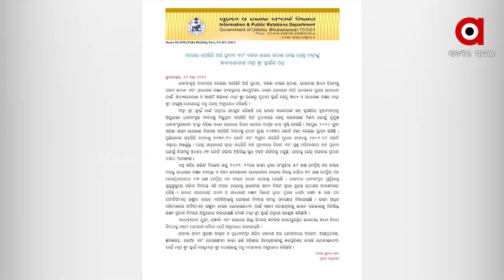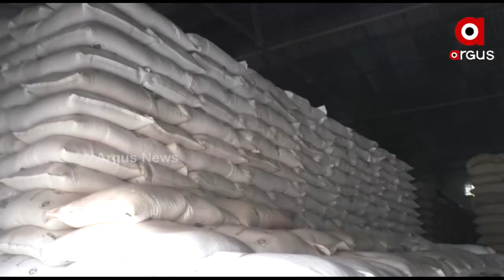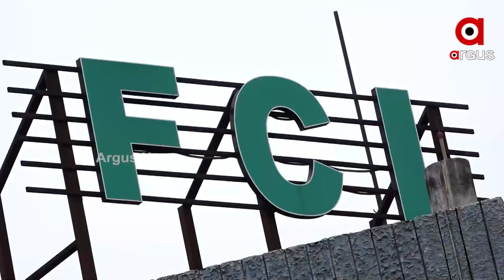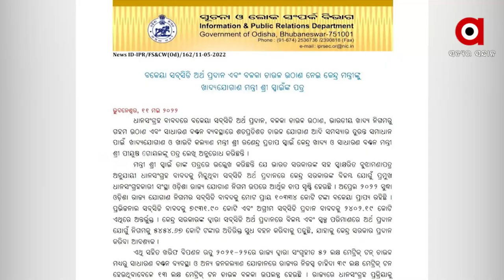ଚାଉଳକୁ ନେଇ ପୁଣି ରାଜନୀତି ସରଗରମ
ପୁଣି ତେଜିଲା ଚାଉଳ ରାଜନୀତି
ନିଜ ଦୋଷ ଘୋଡାଇବାକୁ ରାଜ୍ୟ ସରକାରଙ୍କ ନୂଆ ଚାଲ୍
ନିଜ ଦୋଷ ଘୋଡାଇବାକୁ ରାଜ୍ୟ ସରକାରଙ୍କ ନୂଆ ଚାଲ୍ । ଭେଜାଲକାରୀ ମିଲରଙ୍କୁ ସୁରକ୍ଷା ଦେବା ପାଇଁ କରିଛନ୍ତି କେନ୍ଦ୍ରୀୟ ଅବହେଳାର ବାହାନା ।